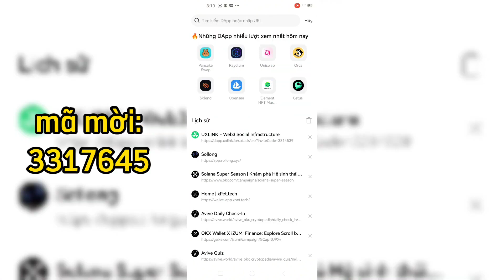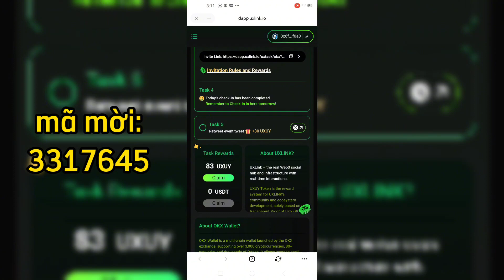hướng dẫn đào UXLink trên sàn OKX Cực hấp dẫn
Hoặc Mã mời: 3317645
💥HOT claim token UXUY cực ngon từ dự án UXLINK trên ví Web3 sàn OKX.💥
💥Thời gian tham gia từ ngày 1/2/24 đến hết ngày 29/4/24  sau đó sẽ list luôn trên sàn OKX🥰🥰🥰
👉Link đăng ký :

✅ Hướng dẫn :
👉 Vào ví Web3 trên sàn OKX
👉 Chọn phần khám phá trên ví
👉 Dán link dưới vào phần tìm kiếm:

👉 Chọn Login để liên kết với ví Web3 OKX
👉 Chọn phần hộp quà để điểm danh hàng ngày và làm các nhiệm vụ liên kết để nhận token UXUY hàng ngày.